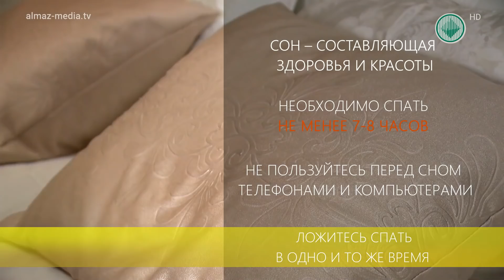ПРОспорт. Выпуск 25